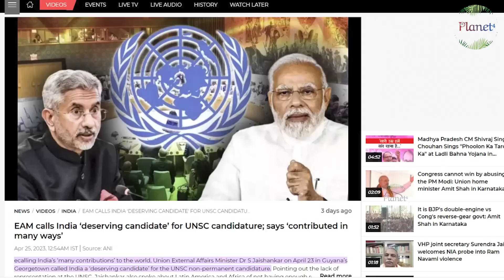UNSC हुआ हाईजैक, भारत ने छोड़ दी Veto की उम्मीद! Planet4 //TA/MA//28